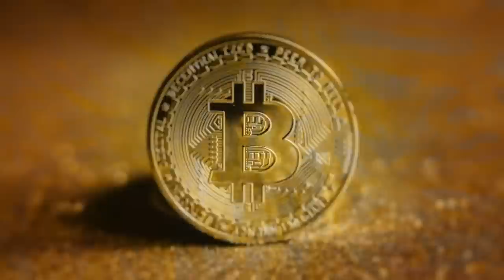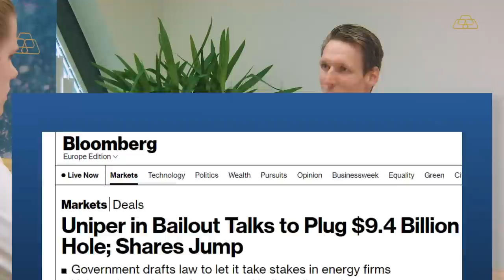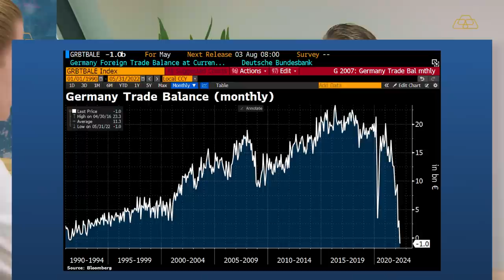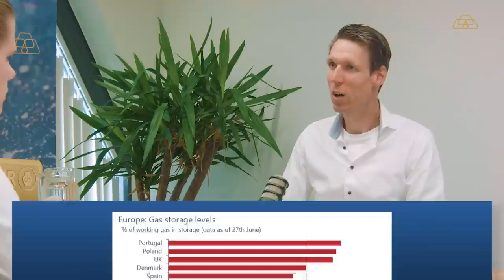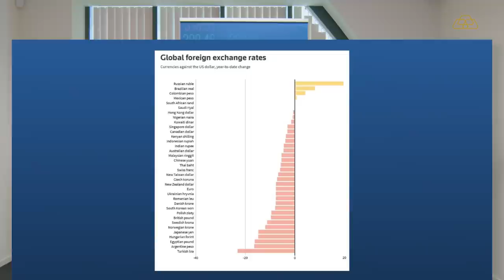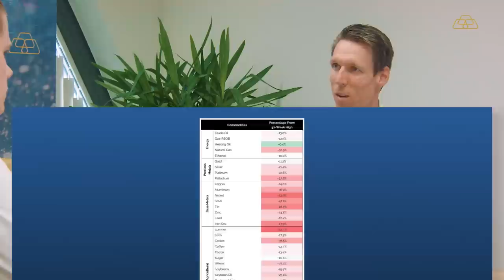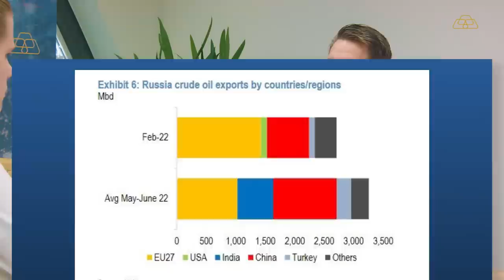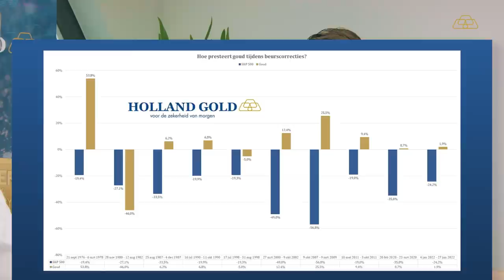Crisis op de energiemarkt: Is een recessie nog te voorkomen? - Holland Gold legt uit #3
Namens Holland Gold zijn Frank Knopers en Joris Beemsterboer een nieuwe serie gestart waarmee ze economische concepten in begrijpbare taal gaan uitleggen. Door de turbulente tijden waarin we ons bevinden, wordt het steeds belangrijker om op de hoogte te zijn van de laatste ontwikkelingen zodat u beter voorbereid bent. Holland Gold streeft ernaar om buiten het leveren van goud en zilver ook deze rol voor u te vervullen.

In de derde aflevering gaan we dieper in op de huidige marktontwikkelingen en hoe we afstevenen op een financiële crisis. Ook bespreken we de crisis op de energiemarkt, de gevolgen hiervan op onze economie en wat we kunnen verwachten aankomende winter. Tot slot zullen Frank & Joris gedetailleerd uitleggen hoe zij denken dat de toekomst van de euro en de dollar eruit ziet en wat de rol van goud hierin kan zijn.

Wilt u meer weten over Geotrendlines?

00:00 Introductie
01:25 Hoge energieprijzen & de gevolgen
14:00 De weg naar een recessie
18:48 BRICS +
20:42 Toekomst euro & dollar
25:28 De rol van goud tijdens een recessie
28:54 Outro

Let op: wij van Holland Gold vinden het belangrijk dat iedereen vrijuit kan spreken. Holland Gold wilt u er graag op attenderen dat de uitspraken die worden gedaan door de geïnterviewde niet persé betekenen dat Holland Gold hier ook altijd achter staat. Alle uitspraken zijn gedaan op persoonlijke titel door de geïnterviewde en dragen zo bij tot een breed, kleurrijk en voor de kijker interessant en dynamisch beeld van de onderwerpen, die in onze video’s te sprake komen. Zo willen en kunnen wij u een transparante bijdrage en een zo volledig mogelijk inzicht geven in de economische markten en marktontwikkelingen. Al onze video’s zijn er enkel op gericht u te informeren. De informatie en data die we presenteren kunnen verouderd zijn bij het bekijken van onze video’s. Onze video’s zijn geen financieel advies. U alleen kunt bepalen hoe het beste uw vermogen kunt beleggen. U draagt zelf de risico’s van uw keuzes.